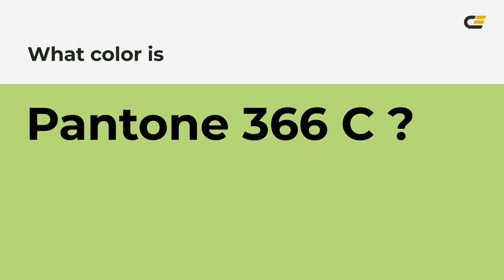color b7dd79 hex color - Green color - Cool color b7dd79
What color is ? b7dd79 hex color - Green color - Cool color b7dd79

Hex b7dd79 Color Code is also known as color.

Hex b7dd79 Color code in RGB color code model is created after adding 71.76% red color, 86.67% green color and 47.45% blue color.
Hex b7dd79 Color code in CMYK color (process color) code model is generated after subtraction of 17% cyan, 0% magenta, 45% yellow and 13% black.